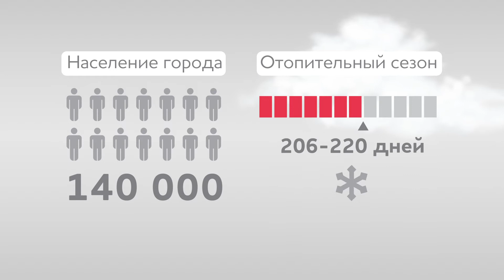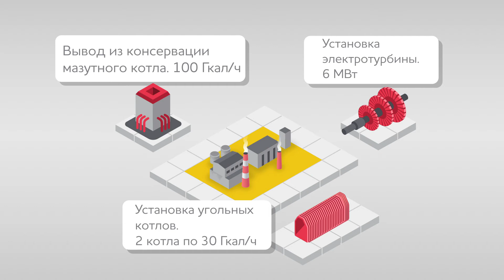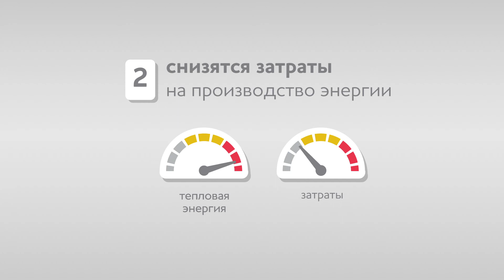Ситуация в Рубцовске. Как? Почему? Зачем?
Ситуация с теплоснабжением в этом городе вызывает огромное количество вопросов и споров. Только самое важное.